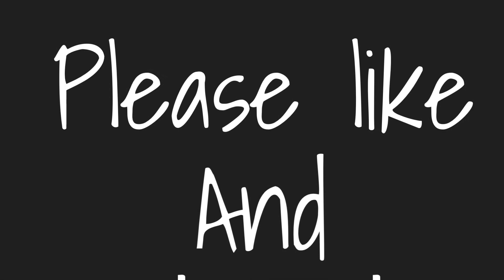Car audio flashback: All custom fiberglass Mids and high panels